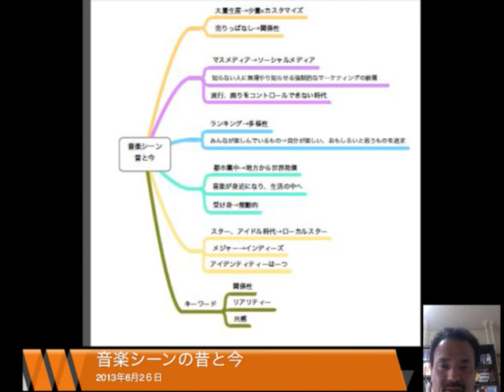音楽シーンの昔と今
即興ギタリスト 臼井康浩 が思う音楽シーンの昔と今 - メジャーは厳しく、インディーズは天国な時代

エリオット・シャープ ×臼井康浩 Guitar DUO CD